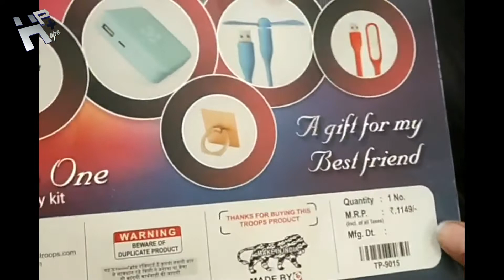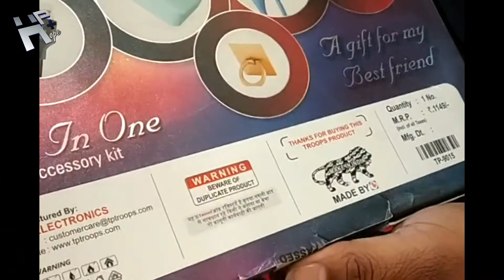Mobile Accessories Wholesale Market, Power bank (600/- )5 in 1और बहुत कुछ TROOPS GIFT PACK में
( 5 in 1 ) Troops Gift Pack जिसमे आपको अच्छे दाम पर एक गिफ्ट पैक दिया जा रहा है जिसमे आपको powerbank के साथ और भी 5 accessories कम्पनी दे रही है वो भी अच्छे दामो पर तो क्या है दाम देखे plese watch and subscribe my channel HOPE PLUS thanks
f